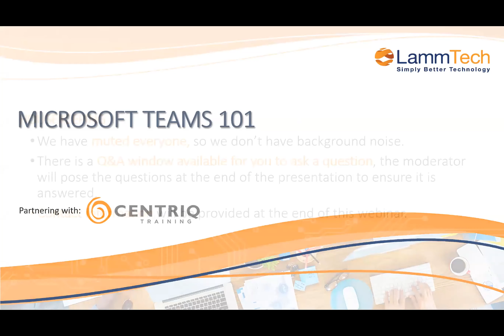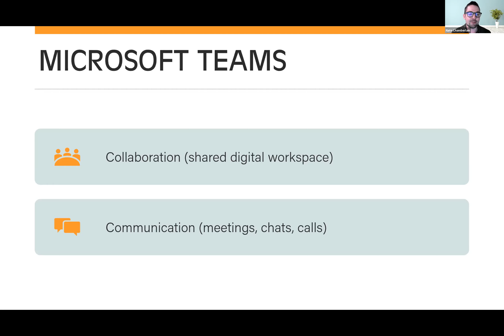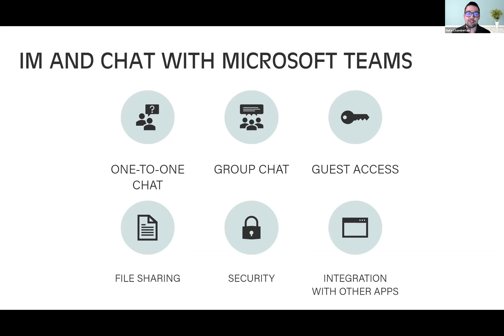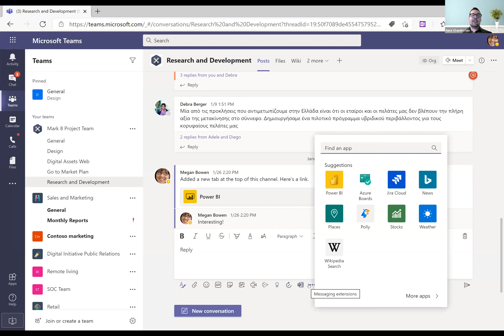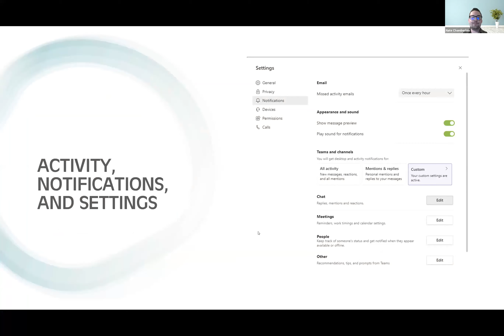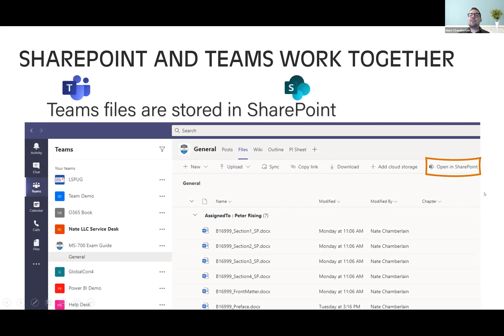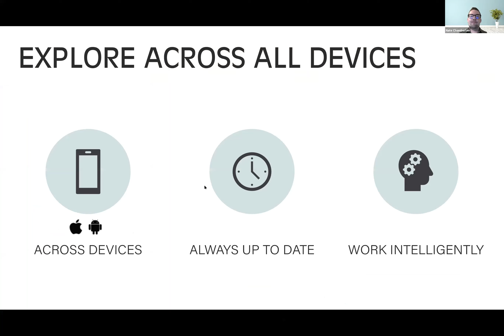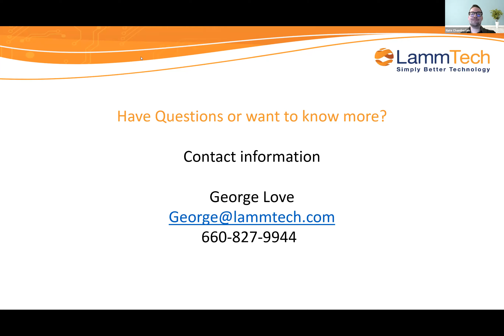Microsoft Teams 101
Is your workplace searching for a collaboration tool to fit a dual workplace environment?

With remote work becoming a norm, the office isn’t the only place you’ll find employees these days. With this shift we’ve seen a rise in the need for a way to seamlessly communicate and collaborate with team members, no matter where they may be.

Have you heard about Microsoft Teams?

In our February webinar, we’re partnering with Centriq to discuss why Teams could be a great option when it comes to connecting. We’ll go over the basics so you can see core features such as Chat, Calls, and Files and we’ll show you how Teams and Channels can help you keep everyone organized and up to speed.